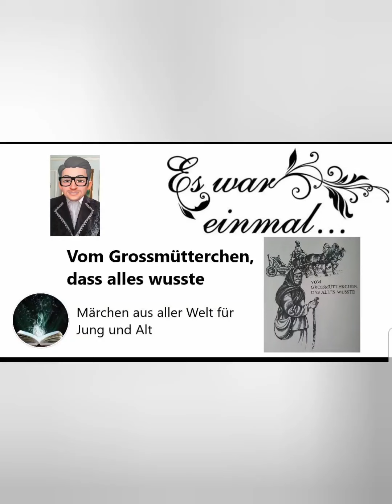Vom Grossmütterchen, das alles wusste - Ein russisches Märchen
Seine Majestät der König liest für euch
"Vom Grossmütterchen, das alles wusste",
ein russisches Märchen.
Viel Spaß.

"Es war einmal ..." - so beginnen viele schöne alte Märchen aus aller Welt für Jung und Alt. Der König und die Königin der Märchenwelt wollen euch auf diesem Kanal sowohl altbekannte Märchen z.B. der Gebrüder Grimm, als auch euch vielleicht unbekannte Märchen aus aller Herren Länder vorstellen. Ob Märchen aus Europa, Märchen aus Asien, Märchen aus Afrika, Märchen aus Nordamerika, Märchen aus Südamerika, oder gar Märchen aus Ozeanien, wir haben die Schönsten von ihnen für euch herausgesucht. Und es kommen noch viele weitere hinzu.
Jeden Samstag um 14:00 Uhr veröffentlichen der König und die Königin zwei weitere Märchen. Lasst euch überraschen.

Herzlichst Euer König und eure Königin